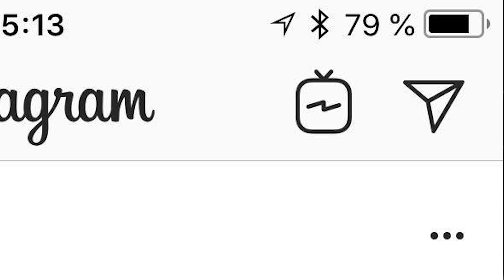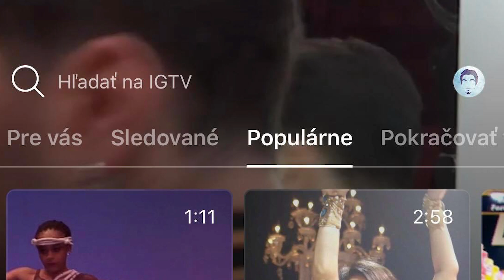Je IGTV konkurencia pre YouTube?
Nová súčasť appky instagram je IGTV. Bude IGTV koncom YouTube? Ako moc veľká je to konkurencia?